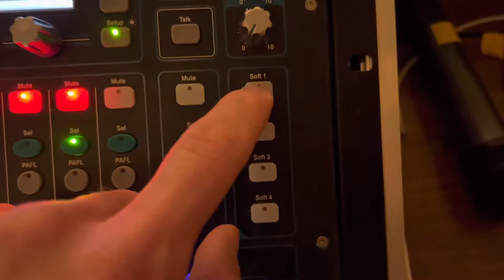SoftKeys - Allen & Heath QU16 - Tutorial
How works SoftKeys on Allen&Heath QU16